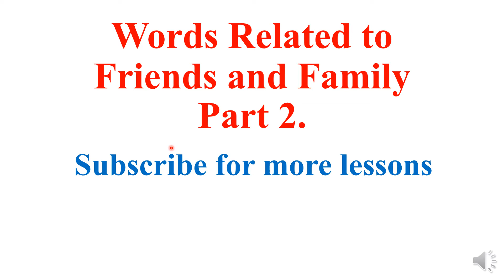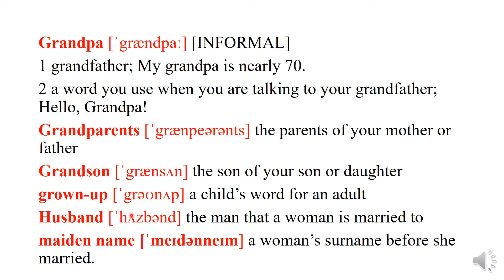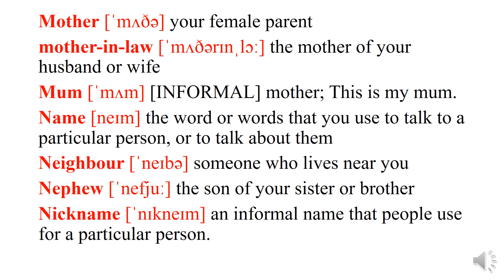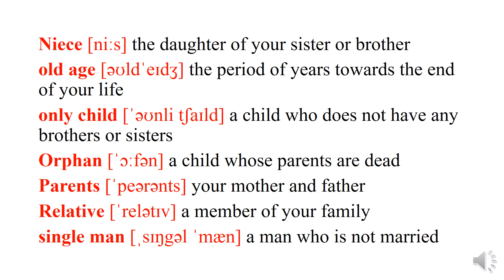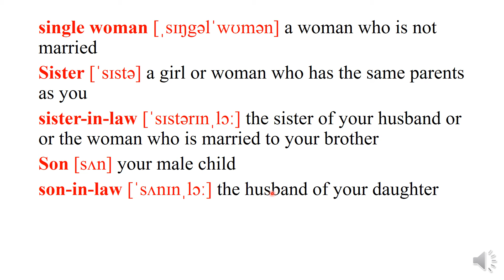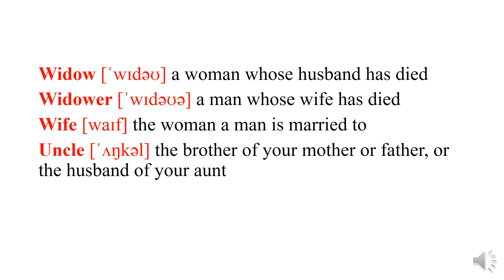Words Related to Friends and Family Part 2: Twige Icyongereza Series Part 37.